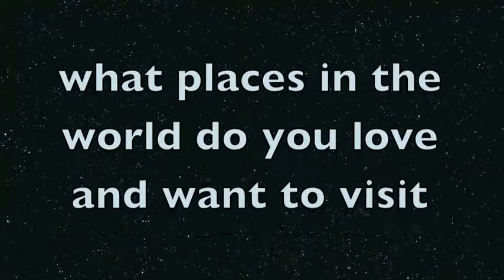world tour [educational edition]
places in the world i love the MOST [educational edition]